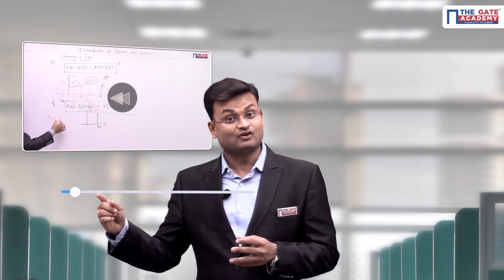Crack GATE 2022 with Subscription Pack | Free 1 Month Extension till GATE Exam | Free Test Series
All you need to crack GATE 2022 with top rank is a smart preparation partner. THE GATE ACADEMY’s 3 Month Subscription Pack with 1 month extended validity (till the GATE exam) and FREE Test Series package will ensure that you get the right study materials, expert guidance, and enough practice to get a top GATE 2022 rank.

Prepare for the GATE 2022 exam from India’s Fastest Growing GATE Coaching Institute “THE GATE ACADEMY” and crack the GATE 2022 exam with a better GATE Score and get Top GATE Rank.

⭐⭐⭐Subscribe to THE GATE ACADEMY English channel and get access for more FREE GATE Lectures on several subjects including GATE 2022 Preparation Strategy, tips & techniques on how to Crack the GATE 2022 Exam

Test and Evaluate GATE 2022 Preparation with GATE Online Test Series
Join THE GATE ACADEMY’s GATE Online Test Series and test your GATE exam Preparation with subject tests, chapter tests, full length tests, and Mock tests.

Download THE GATE ACADEMY App for GATE Preparation
THE GATE ACADEMY presents Single App for GATE Exam Preparation. Keep your GATE Preparation Mode ON with TGA Exam Prep Mobile App.